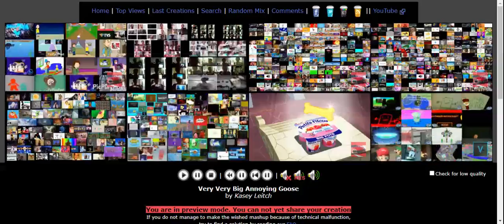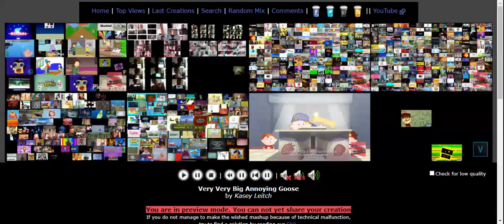That`s A Very Big Annoying Goose